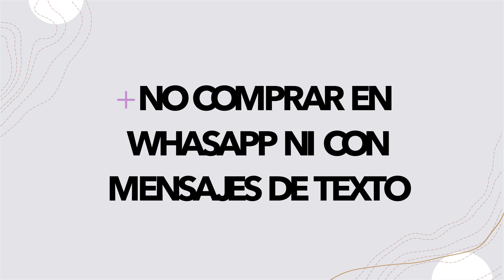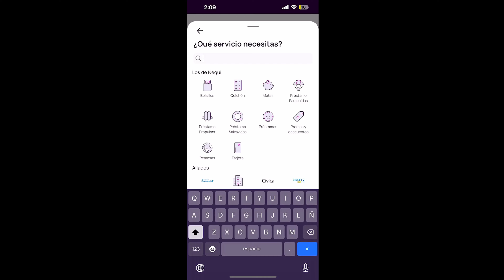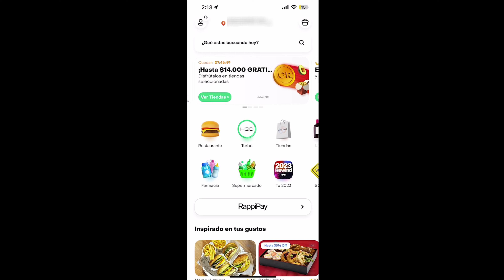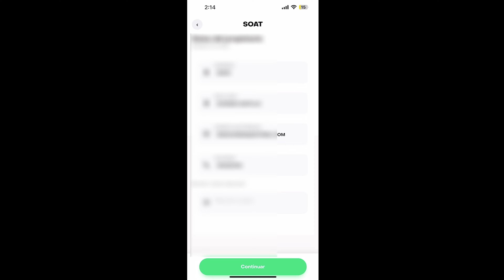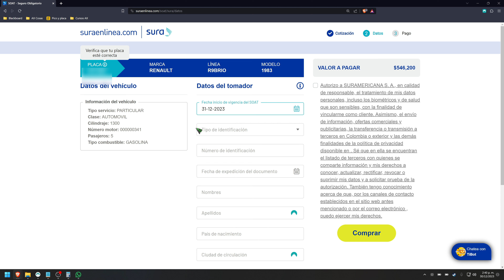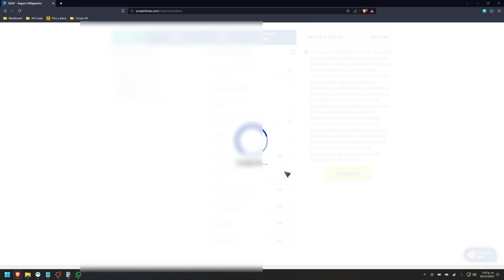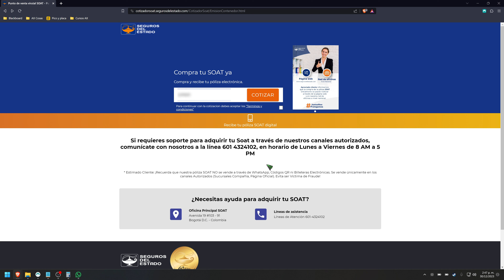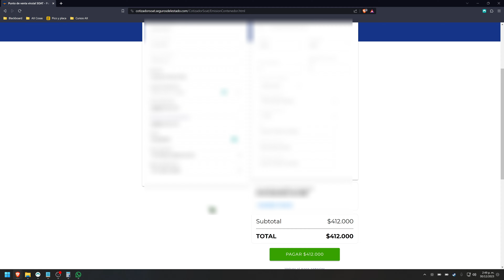Como y Donde comprar SOAT en linea internet Colombia Seguros mundial Nequi Rappi seguros del estado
00:00 Introducción y Consejos
02:00 Comprar Soat por Nequi (Seguros mundial)
04:33 Comprar Soat por Rappi
07:24 Comprar Soat por Sura
10:55 Comprar Soat por Seguros del estado